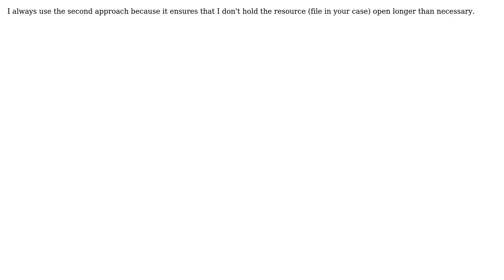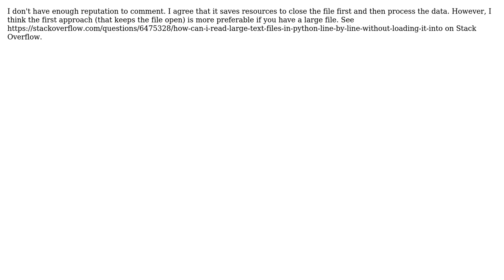Software Engineering: "with open() as" and indentation (3 Solutions!!)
Software Engineering: "with open() as" and indentation

With thanks & praise to God, and with thanks to the many people who have made this project possible! | Content (except music & images) licensed under CC BY-SA | Music | Images & others | With thanks to user Z. L. user yeputons user cheshire_rat user Aristide and the Stack Exchange Network Trademarks are property of their respective owners. You are responsible for your own actions.